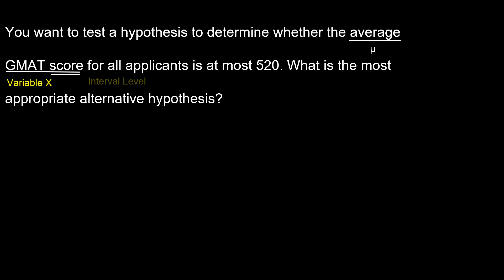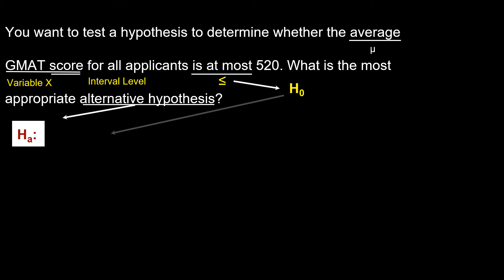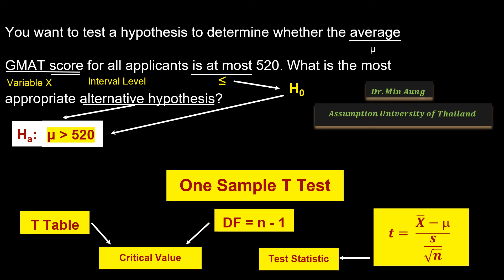One-Sample T Test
Test selection and a Summary